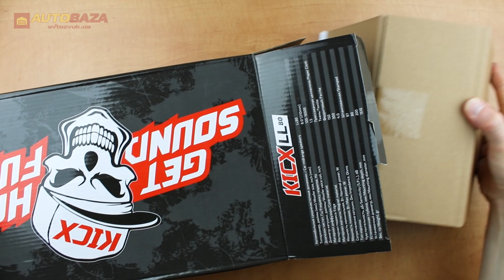Середньочастотний динамік Kicx LL-80